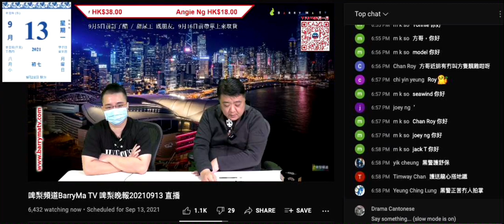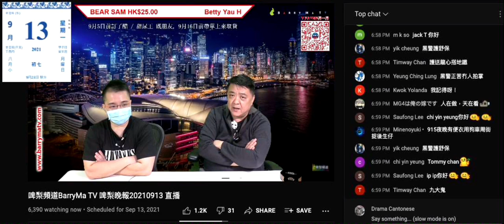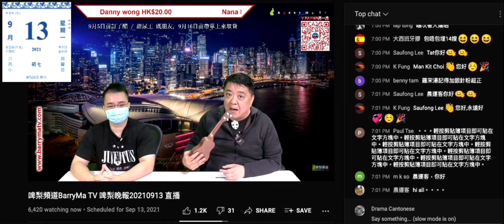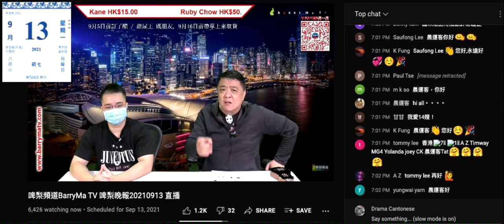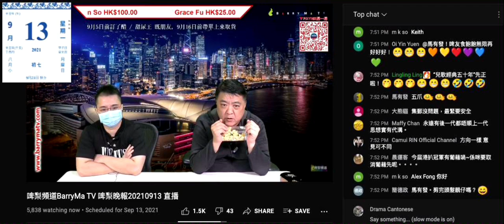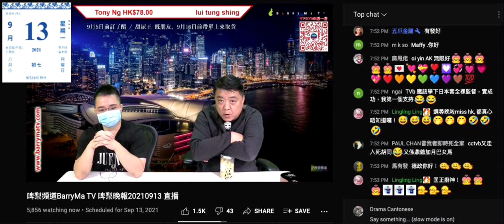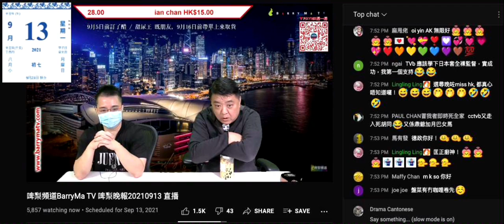20210913 啤梨晚報撚屌馬健賢又借中秋推銷滯銷貨，盤菜、月餅，連黃精片、水多多、羅宋湯都要推